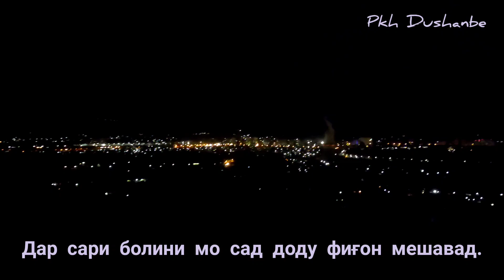Эй бародар. Мерасад рузе ки моро марг меҳмон мешавад.